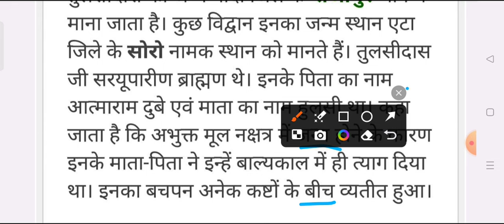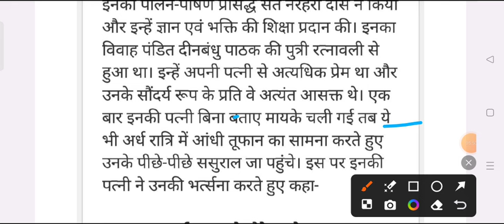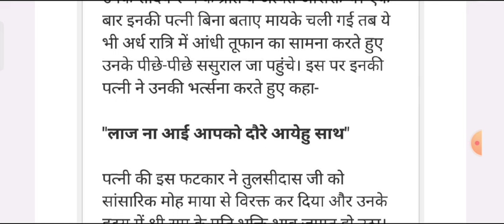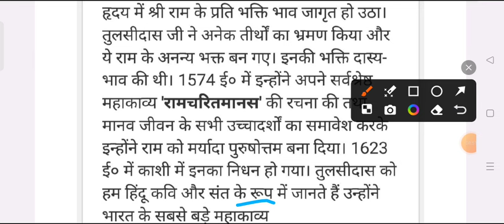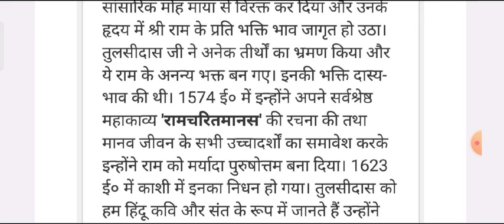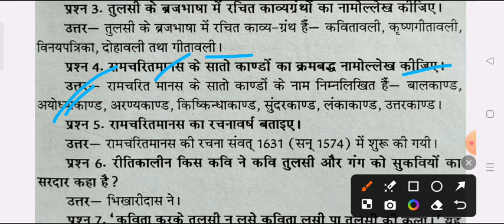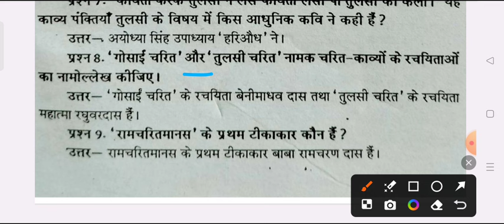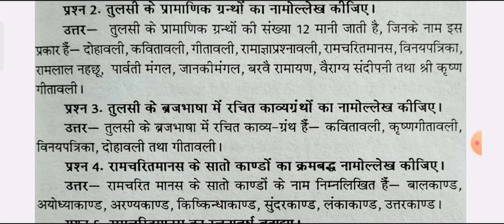B.A 1st Semester Hindi Kavya | तुलसी दास का जीवन परिचय | ba 1st year 1st semester hindi imp question